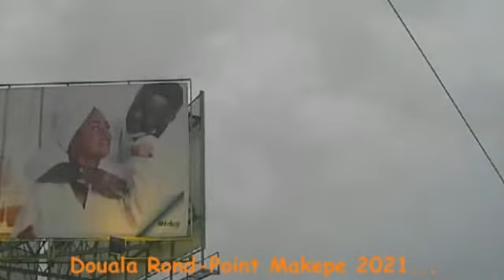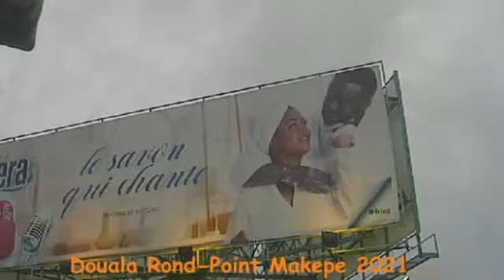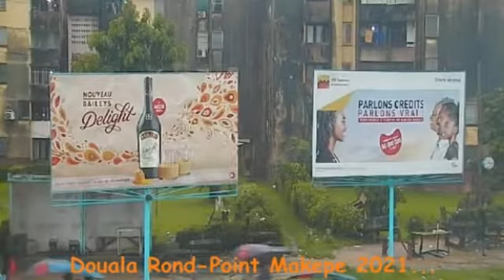Douala Rond Point Makepe 2021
Douala est la capitale économique et le principal centre d'affaires du Cameroun, en Afrique centrale. Peuplée de 3,7 millions d’habitants, elle est l'une des deux plus grandes villes du pays avec la capitale politique Yaoundé. La ville se développe à partir de son port de commerce sur l'estuaire du fleuve Wouri ouvert sur le golfe de Guinée. Chef-lieu de la région du Littoral et du département du Wouri, elle a le statut de communauté urbaine constituée de six communes d'arrondissement.

Pour le commun des habitants de Douala, le nom de cette cité est une altération phonétique d’Ewalé, nom de l’ancêtre éponyme des Duala. Cette version est contestée par Ebélé Wei qui, dans l’ouvrage Paradis tabou, autopsie d’une culture assassinée, professe que : « La ville de Douala qui (…) porte officiellement son nom actuel depuis le décret colonial allemand du 1er janvier 1901, le portait déjà rituellement depuis 1578 par la grâce de son fondateur Ewalé quand celui-ci installa son peuple au bord du Wuri, en un lieu qu’il baptisa péremptoirement Madu M’Ewalé ou l’embouchure d’Ewalé (situé entre l’estuaire et le plateau Joss, et plus tard étendu vers l’Aqua Beach, aux alentours de Bonamouti. Madu M’Ewalé progressivement simplifié en Madumwalé, puis en Madumalé, est la forme plurielle de Dul’Ewalé, simplifié en Duwalé qui par la « faute » du génitif A de Duwal’A Mbedi est devenu Duala. Dès lors, l’on peut considérer comme une anecdote ou un simple jeu de mot l’hypothèse situant l’étymologie de Duala à l’exclamation « Dua, Ala! » (« Démarre, vas-y ! ») qui n’a rien à voir avec le débarquement des fils d’Ewalé, et encore moins avec le patronyme de l’ancêtre donné au site par voie de baptême ».

Aujourd’hui, Douala est une mosaïque des différentes ethnies de toutes les régions du Cameroun.

Climat
Le climat de Douala est de type équatorial : il se caractérise par une température à peu près constante, autour de 26°, et des précipitations très abondantes, particulièrement pendant la saison des pluies, de juin à octobre. L'air est presque constamment saturé d'humidité : 99 % d'humidité relative en saison des pluies, mais 80 % en saison sèche, saison sèche « relative », d'octobre à mai.

Ces précipitations sont à l'origine de fréquentes inondations, qui contribuent en outre au développement de maladies telles que le choléra ou le paludisme. Pour remédier à ces difficultés, un projet de drainage des eaux pluviales et d’aménagement de plusieurs quartiers riverains des drains a été lancé en 2019. Ces drains sont des poubelles remplies de plastique et sont peu curées. Ce qui ne ralenti pas les inondations qui paralysent la ville toutes les années de puis 2000.

Histoire
Article détaillé : Chronologie de Douala.
Faute d'écrits, l'histoire de Douala, comme celle du Cameroun et d'une grande partie de l'Afrique centrale, ne nous est connue que par des témoignages extérieurs, très rares avant le xve siècle.

Au ive siècle av. J.-C, un explorateur carthaginois du nom de Hannon longe les côtes africaines, découvre de hautes montagnes en éruption qu'il nomme, « Char des dieux », puis une baie qu'il appelle « corne du Sud ». Hannon aurait ainsi découvert le mont Cameroun. On doute aujourd'hui que les Carthaginois soient allés aussi loin.

Entre les xe et xiiie siècles, certaines communautés (les Bakoko et les bassa), auraient résidé à Ngog Lipondo (en Bakoko) ou Ngog Lituba en bassa avant de descendre jusqu'aux berges du fleuve Wouri dans la région du Littoral.

Au xve siècle, en 1472, des explorateurs portugais conduits par Fernâo do Po reconnaissent la côte de l'actuel Cameroun. Ils découvrent notamment une grande montagne, puis l'estuaire d'un fleuve doté d'une grande population de crevettes. Ils baptisent la montagne Serra de Fernao do Po et le fleuve Rio dos Camaroes (Rivière des crevettes). Ils auraient ainsi reconnu le Mont Cameroun et l'estuaire du Wouri, le fleuve qui traverse Douala.

Les Espagnols arrivent plus tard et délogent les Portugais mais adoptent le nom donné par ces derniers, l'adaptant en espagnol : Rio de Camarones.

En 1578, les Douala, partis du bassin du Congo , s'installent non loin de l’estuaire. Les nouveaux arrivants trouvent sur place deux autres peuples, les Bakoko et les Bassa .

L’« estuaire des crevettes » est sans doute le Wouri (dérivé du nom Ewoli/Ewodi), car l'espèce de crevettes dite mbeatoe (Callianassa Turnerana White) remonte l'estuaire tous les trois à cinq ans et envahit le fleuve, phénomène très surprenant.

Les Portugais s'installent au large, dans l’île de Bioko, qu’ils baptisent Fernando Poo, et délaissent la côte.